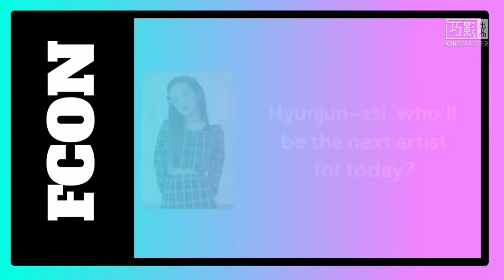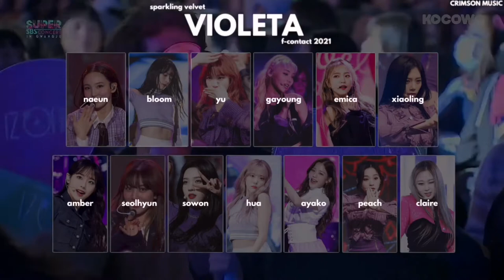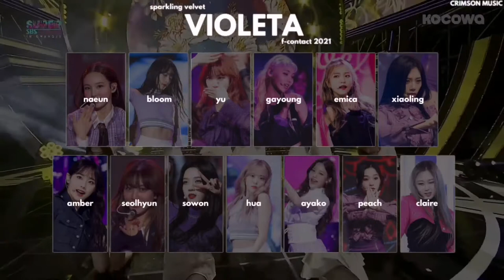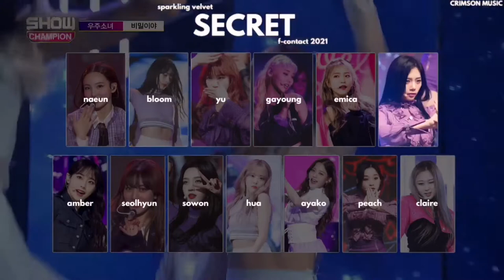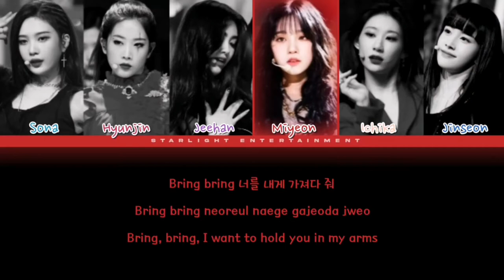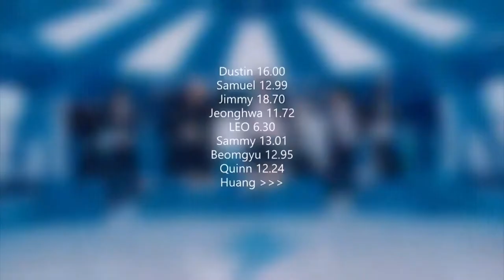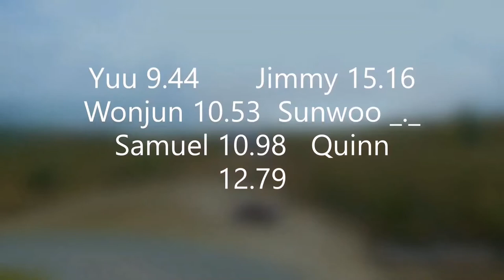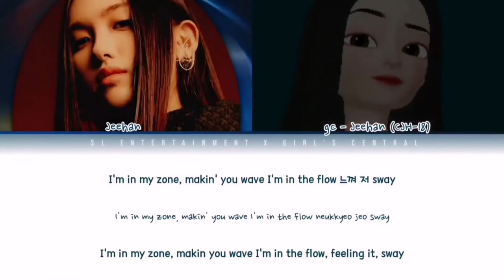[FCON 2021] DAY 6!